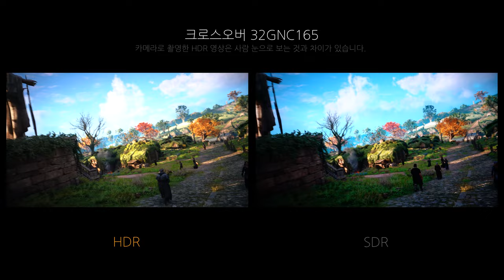Game HDR - 크로스오버 32GNC165